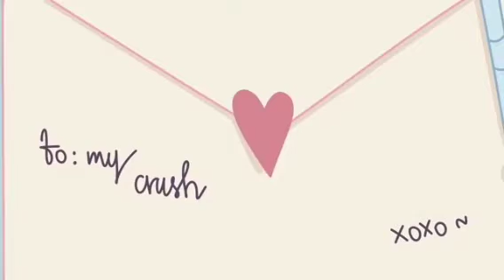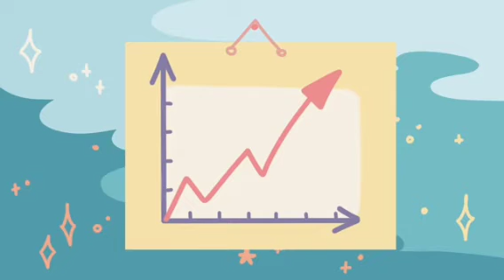Dreaming About Your Crush - What do your dream mean?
Dreaming about Your Crush? Do you want to know the common dreams people watching about crush? What is the meaning of your dreams? want to interpret your dream? What do your dream mean...